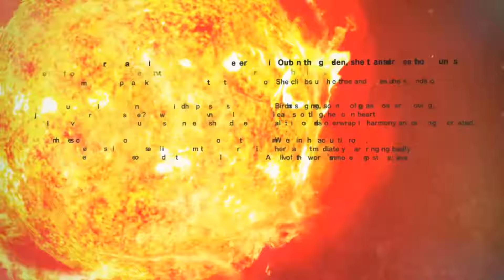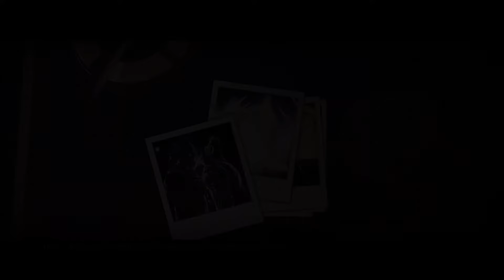THE MAN WHO STOLE HER EARS - Let's Play Killer Is Dead - 5 - Walkthrough Gameplay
This tower is just too damn big!

Welcome to Killer is Dead Gameplay Walkthrough Part 5! This series will include a full walkthrough/playthrough/let's play of the game, gameplay, the introduction or opening, skills and upgrades, mondo girls missions, powers, areas, impressions, bosses, enemies, ending, and the full story.

Mondo Zappa is an executioner who receives jobs from the Bryan Execution Firm. This firm, run by a cyborg named Bryan Roses, tasks Mondo with killing dangerous criminals and assassins from around the world. Mondo wields a sword with his right hand but his cybernetic left arm can be converted into many different weapons, including guns, drills, and other objects.

Killer Is Dead is a hack and slash video game developed by Grasshopper Manufacture. It is published by Kadokawa Games in Japan, Marvelous USA in North America, and Deep Silver in Europe.